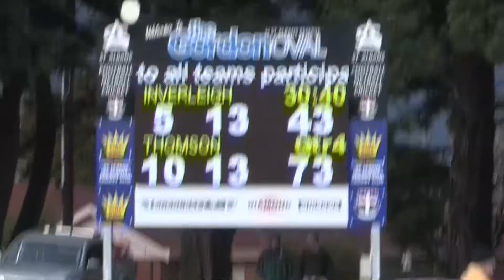2018 GDFL SENIORS FINAL THOMSON v INVERLEIGH 4th QTR 15 Sep 18